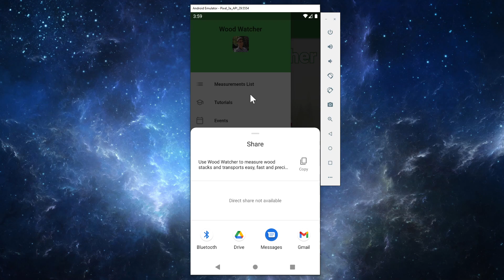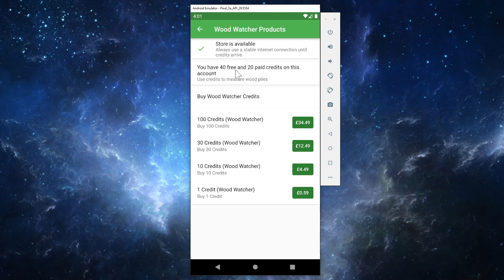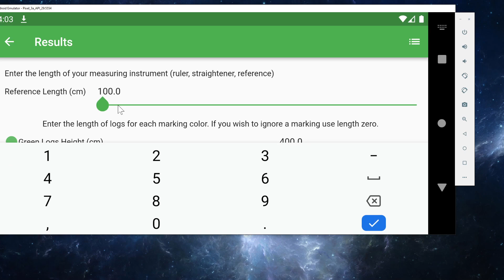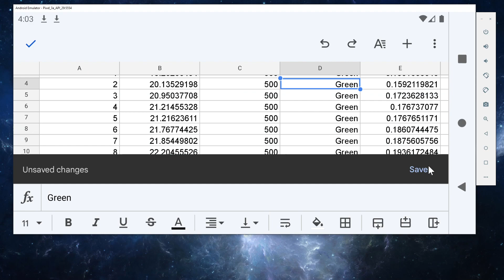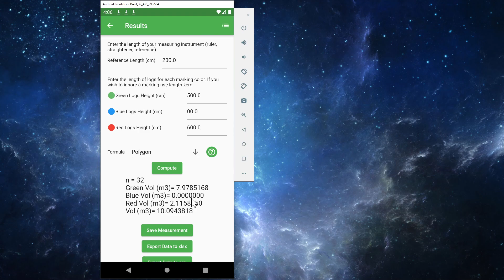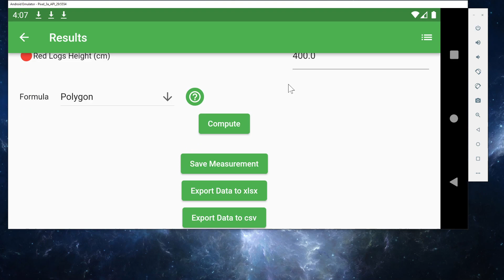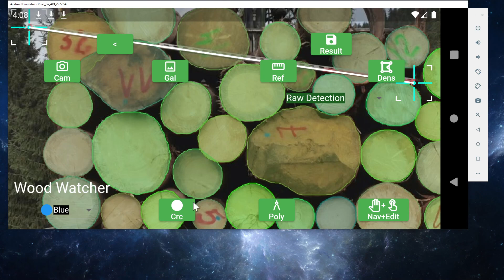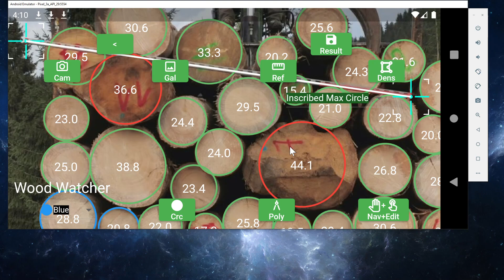Wood Watcher Advanced Tutorial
Wood Watcher offers you a complete digital solution to measure wood piles and wood transports using your Android phone, iPhone or iPad.

Easy process:

1. Point the camera from your phone or tablet to any wood stack or wood truck and take a picture
2. The artificial intelligence algorithms analyze every pixel and detect all the wood logs (even partially obscured or dirt or snow-covered)
3. Input the digital reference and the length of the logs
4. Instantly receive the number of logs, the volume in cubic meters, the pile density and contour, and a detailed report of each piece of wood
5. Save and Share the measurement data to the cloud or with your business partners

Your benefits include:

1. Time efficiency. Time is the most important factor in any business. Manually measuring a woodpile or wood transport truck takes anywhere from 30 minutes to 120 minutes, but with Wood Watcher, it takes under 1 minute.
2. Costs savings. Manual methods require significant manpower – you have a least a crane operator and one (or two) employees to measure for 30-120 minutes. Wood Watcher works with only 1 person (ex: the crane operator) for 1 minute.
3. Instant report generation. Forget manually entering wood diameters using pen and paper or excel data input. Wood Watcher generates a basic .csv file or excel .xlsx file or .pdf file instantly.
4. Reduce human input error. We are human and we make mistakes when measuring, when inputting data or when reporting data. When using Wood Watcher all human errors are minimized.
5. Satisfied and confident customers. Wood is bought and sold and both sellers/suppliers and buyers need to be able to measure and verify each other’s claims, otherwise, commercial tensions will be created. Using Wood Watcher is easy for you to measure objectively as many times as needed and use that measurement as undeniable proof resulting in strong commercial relationships.
6. Data sharing. Compliance audit. Real-time inventory overview. Digital Transformation. Using existing non-scalable tools for data sharing is ok up to a point when coordination of the flow of information becomes a burden. With Wood Watcher, you can seamlessly share data between your systems and store the data in the Cloud making it easily accessible and retrievable anywhere within your business.

All digital data can be integrated with Wood Watcher Inventory System or use your company's existing inventory and management system.

Individual measurement data can be improved and customized to your business needs and best practices with extra metadata: GPS, source, destination, transport id and more.

Use Wood Watcher to get automation, digitalization, precision, confidence, transparency, traceability, objectivity, and increase your productivity when measuring wood!